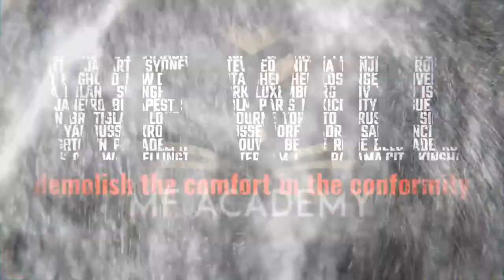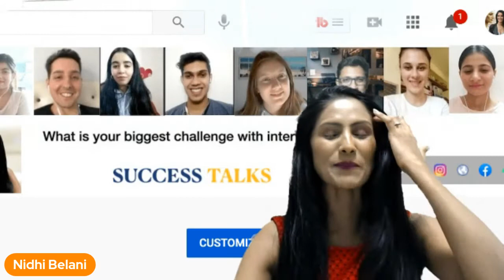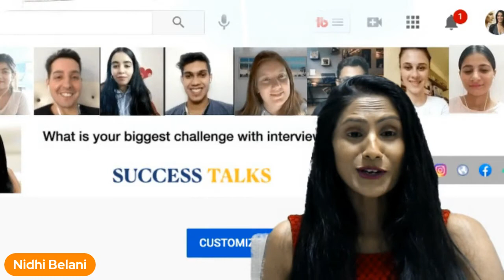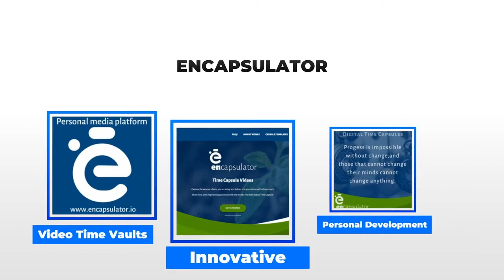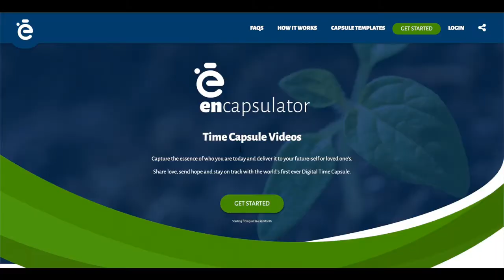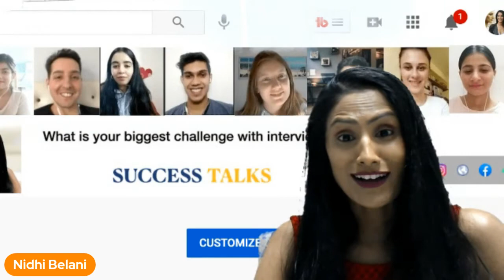MattChatLive with Special Guest Nidhi Belani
In this episode we meet and chat with Nidhi Belani who helps people as an Interview & People Skills Specialist - She works with career-oriented individuals globally to ace their interviews and get hired for their dream job. You can download her FREE "Ace Your Interview Checklist" at

and we’ll get back to you soon!!

If you’d like information about Matt’s published book called GodsGotThis and learn about the work we are doing and you can also be a part of around the world please